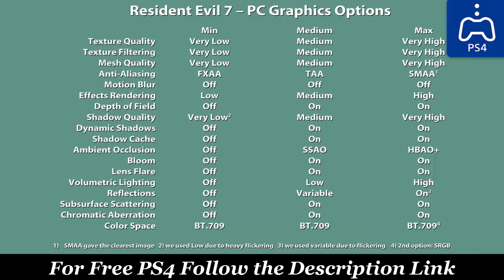4K UHD Resident Evil 7 – PC Max vs PS4 Pro 4K Mode Graphics Comparison YouTube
Here is the TOP 10 Upcoming games new PS4 EXCLUSIVES of 2016 & 2017! Playstation 4 Games including God of War, Spiderman PS4, Days Gone & more upcoming games in one video! Which game looks the most promising to you? Post in the comments!

Our Best PS4 Games list works in ascending order, building up to the number one slot and we’ll even tell you whether an entry is enhanced for the PS4 Pro. So get ready to argue, this is OUR list for the top 10 games on PS4… (as of February 2017)

Top 10 Best Playstation 4 Games

Which games for Sony’s Playstation 4 console are the highest reviewed, the most recommended, the best for kids & adults alike and simply the most fun? Which titles have the best graphics, the craziest online multiplayer, campaign modes & replayability? Such are the questions we always ask ourselves as birthdays, Christmas and Black Friday approaches! So join as we count down our picks for the Top 10 Best PS4 Games!

The 10-Year Overnight Success: An Entrepreneur's Manifesto Built The Most Successful Media Brand On YouTube

If you've never used the Kindle App before, now's your chance to CHECK it out for FREE!

00:38 #10: "Ratchet & Clank" (2017)
01:36 #9: "Rocket League" (2016)
02:24 #8: "Overwatch" (2016)
03:20 #7: “Battlefield 1” (2016)
04:10 #6: “Fifa 17” (2016)
05:01 #5: "Doom" (2016)
05:50 #4: "Metal Gear Solid V: The Phantom Pain" (2015)
06:50 #3 “The Witcher Wild Hunt” (2015)
07:47 #2. “Bloodborne” (2015)
09:10 #1. “Uncharted A Thief's End” (2016)

Top 10 lists, Origins, Biographies, Tips, How To’s, Reviews, Commentary and more on Pop Culture, Celebrity, Movies, Music, TV, Film, Video Games, Politics, News, Comics, Superheroes. Your trusted authority on ranking Pop Culture.